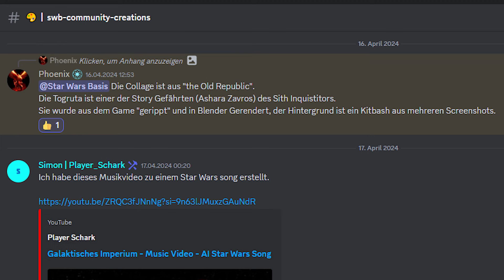Was wird mit COMMANDER CODY passieren? - SWU COMMUNITY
Was wird mit COMMANDER CODY passieren?

00:00 Intro
00:20 News
01:12 Kreationen
02:22 Wie wird es mit Commander Cody weitergehen?
03:50 Wie lange will ich noch Videos machen?
04:30 Was ist mit Hammer und Blitz passiert?
05:19 Was denke ich über die Kritik / Hate an The Acolyte?
07:14 Was erwarte ich vom Bad Batch Finale?